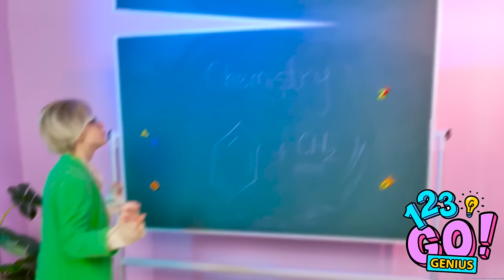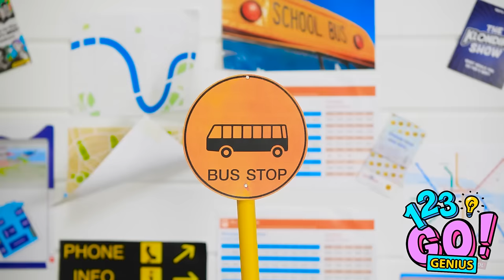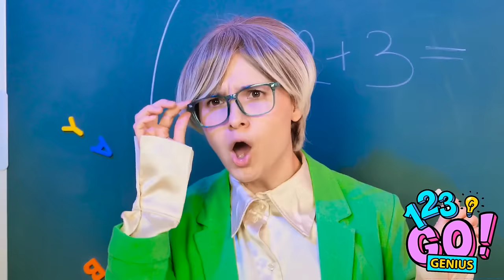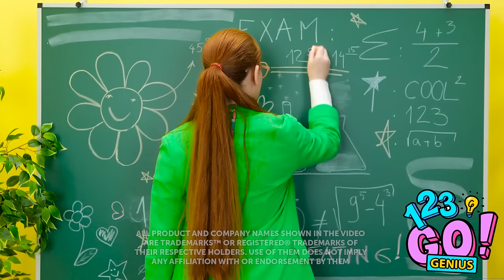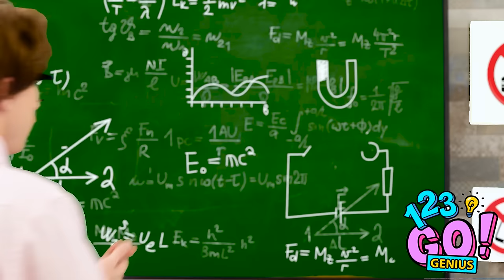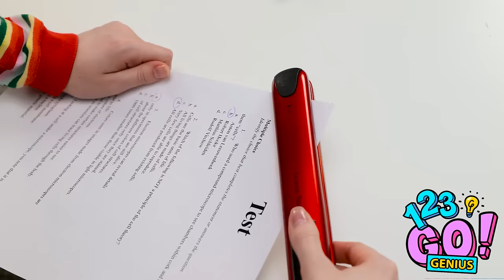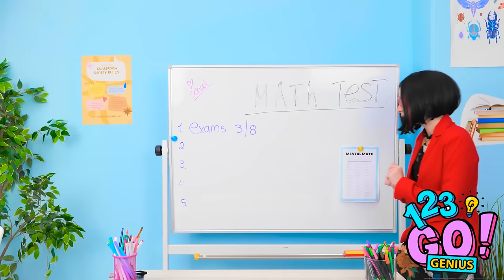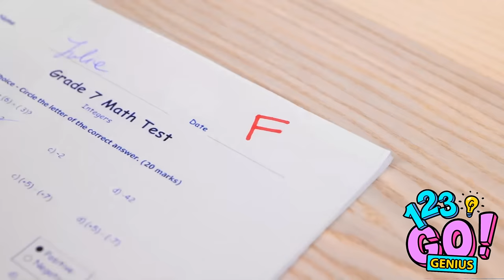EASY SCHOOL HACKS || Simplify Your Life! Clever DIY Tricks and Fun Crafts By 123 GO! Genius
Discover simple yet effective school hacks to streamline your daily routine and make life easier! Explore clever do-it-yourself tricks and enjoyable craft projects that will add a touch of fun to your school days.